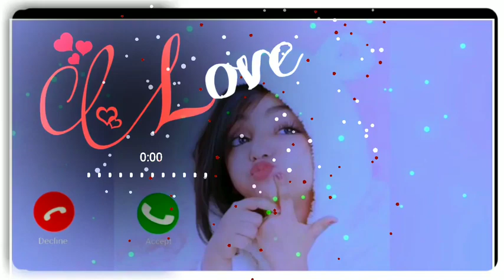iPhone New phone ringtone 2021 || Best iPhone ringtone 2021 || Apple ringtone 2021 download